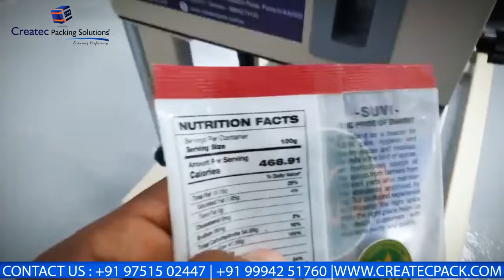Vertical Continuous Band sealing Machine - Mini Pouch Packing machine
📦 Experience Seamless Packaging with the Vertical Continuous Band Sealing Machine! 🌟

Elevate your packaging process with our reliable and efficient Mini Pouch Packing Machine. Perfect for small to medium-sized products, this machine ensures secure and consistent seals every time.

🔧 Key Features:
✅ Continuous Band Sealing: Enjoy uninterrupted sealing for increased productivity and smooth operation.
✅ Versatile Applications: Ideal for a wide range of pouches and bags, making it perfect for various industries including food, pharmaceuticals, and more.
✅ Compact Design: Space-saving design without compromising on performance, perfect for small and medium-sized operations.

🌟 Benefits:
🛠️ High Efficiency: Speed up your packaging process with continuous, reliable seals, reducing downtime and increasing output.
🔒 Consistent Quality: Ensure every pouch is securely sealed, maintaining product freshness and integrity.
💡 Easy to Use: User-friendly interface and controls make operation simple, allowing for quick setup and minimal training.